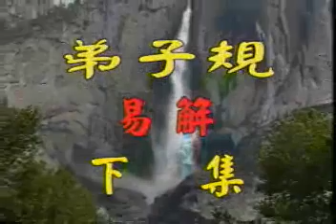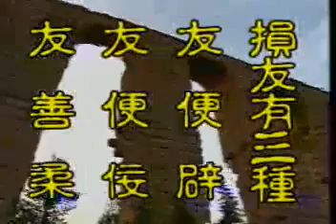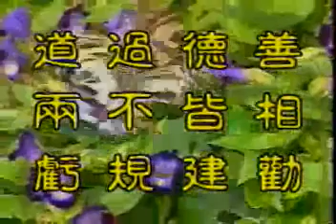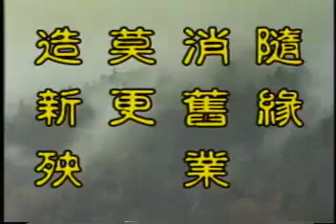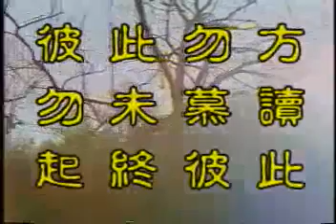王警官《弟子規易解》02